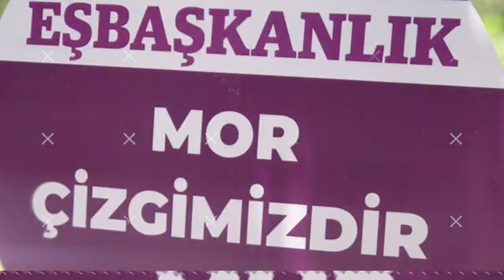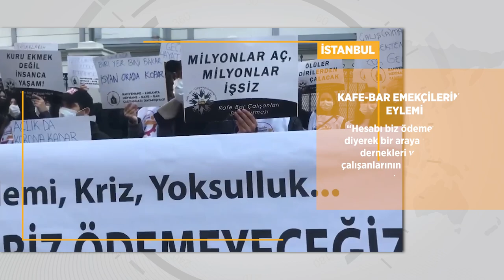21-28 Şubat HDP bülteni